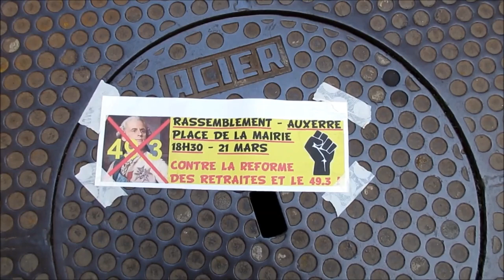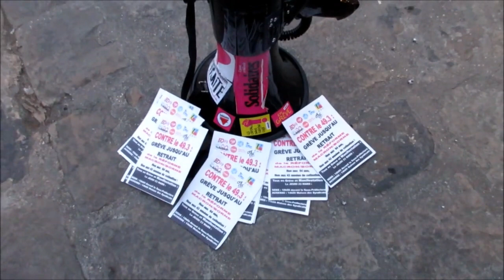Non au 49.3 pour les retraites devant la mairie - Auxerre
Non au 49.3 pour les retraite - 64 ans c'est non, Auxerre
Rassemblement pour protester contre le 49.3 pour les retraites du mardi 21 mars 2023 à Auxerre.

Prochaines dates :
jeudi 23 mars 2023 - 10h sous-préfecture - Sens (manifestation)
jeudi 23 mars 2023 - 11h, Mairie - Avallon (chaine humaine)
jeudi 23 mars 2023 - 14h, Maison des syndicats - Auxerre (manifestation)
jeudi 23 mars 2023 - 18h, Charny-Orée-de-Puisaye, place Victor Hugo (manifestation)
Tous les soirs, 18h30 - Auxerre, rassemblement devant la mairie.